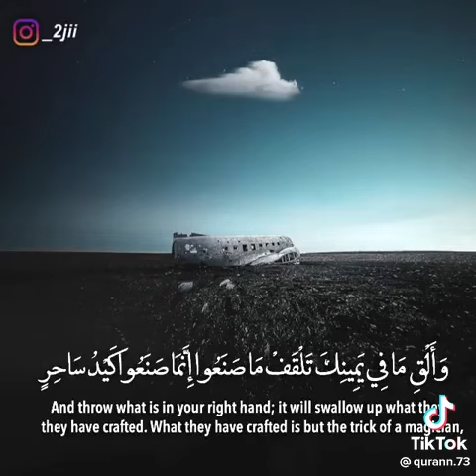قرآن_كريم راحة_نفسية